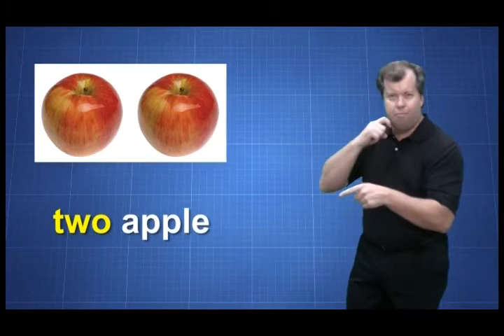Lesson 77 - Plural Nouns: Using Numers